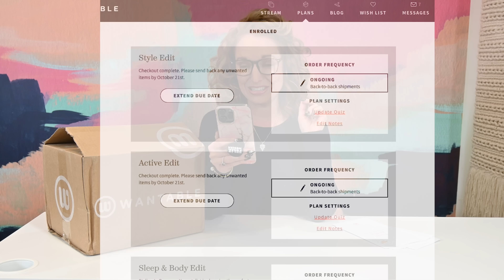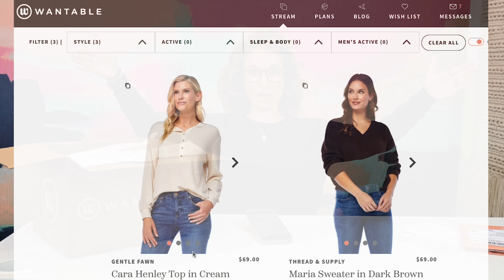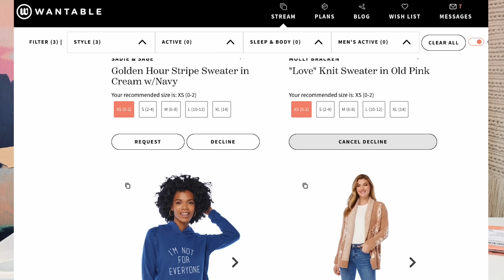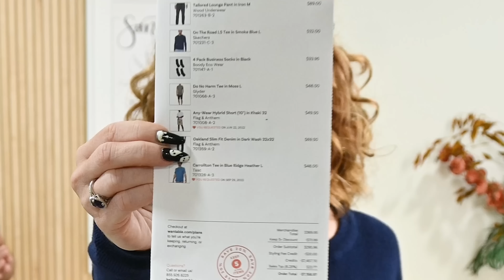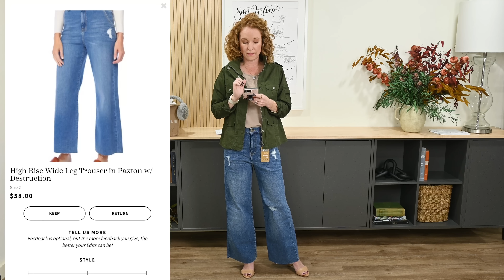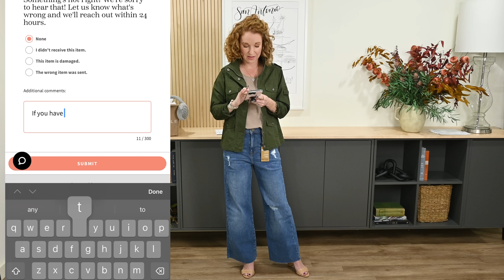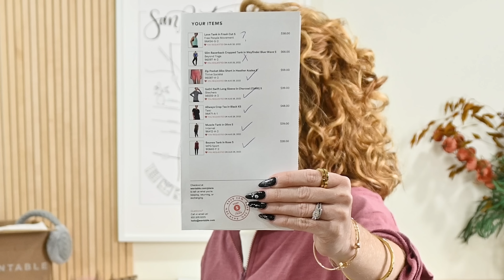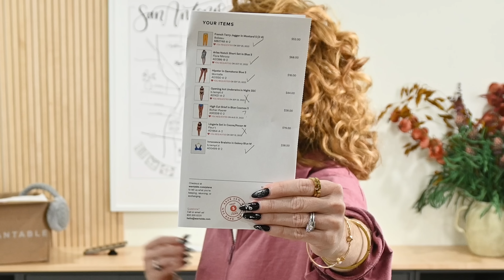Spying on Wantable & Here's What I Found + FREE BONUS Item | Wantable Review Unboxing & Try-On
Yall, I have been spying on Wantable for a few months now! I have been ordering all their different edits under an alias, and I am finally sharing my thoughts on this clothing subscription box.  This women's clothing box has always been on my radar and now it's time to decide.  To keep or not to keep Wantable?  Spying on Wantable & Here's What I Found + FREE BONUS Item | Wantable Review Unboxing & Try-On

00:00 Minutes
03:53 Wantable Stream
04:25 Wantable Cozytober Review
05:52 Wantable Coupon Code
12:35 Outfit 1
14:21 Outfit 2
16:51 Outfit 3
18:20 Outfit 4
19:34 Outfit 5
23:34 Outfit 6
23:59 Wantable Box Totals
25:08 Wantable Body Edit Review
26:26 Wrap Up & What's Next

Box Shown in this Video: Wantable Cozytober Style Edit
   - Frequency: You Choose, I do Monthly when I don’t need clothes and ongoing when I do.  Right now and through the summer I have been using ongoing
   - Wantable Shipping: FREE US & US Territories including Puerto Rico, US Virgin Islands, and Guam. They also ship to APO/AFO/DPO addresses.

Wantable Sizes:
XS - 3X (sizes 0 - 24W)

Noteworthy:
  - You Choose your Edit type: Style, Active, or Sleep and Body
  - The Exclusive Cozytober Edits ends Oct 31st
  - They also have a Men’s Active option (my husband LOVES it)
  - 1 Edit (box) is about 7 items
  - Wantable price range: $50 - $100 for a style edit
  - Customer Service is great so if your edit is off, reach out to them, they want to help!
 - I get Style Edits the most but I do also love the Sleep & Body and the Active.
  - My husband also gives the Men’s Active a thumbs up!

Main Talking Points:
  I chose the exclusive Cozytober Style edit this time (and I ordered my husband one too). But they have Fall Faves & Fall trends edits out right now too in addition to their regular edits.  I have been stalking them all Summer getting both my hubby and I edits to see what I would see so I’m now ready to share my 4+ months' worth of research with yall.  In summary…I Love Wantable!  It’s my Trunk Club replacement!

Wallpaper in Background - Calypso Coast - Check out their amazing Wallpapers

Nails by @haus_of_polish on IG

2313 Lockhill-Selma
Box 603